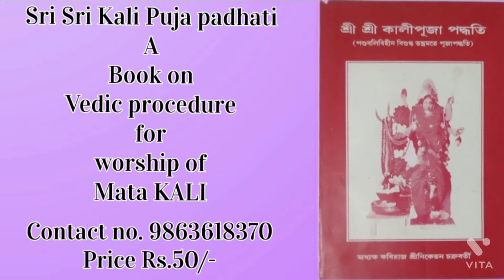!! Treatment of oral diseases in ayurveda !!